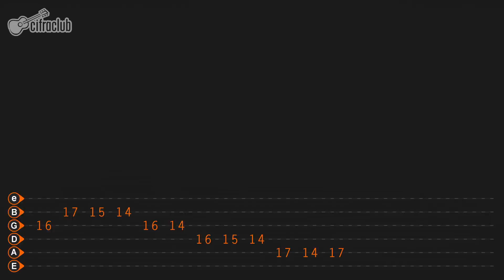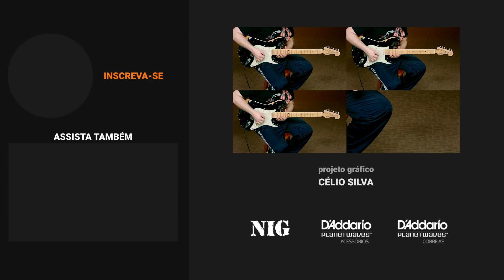Pedal Point | Lick de guitarra